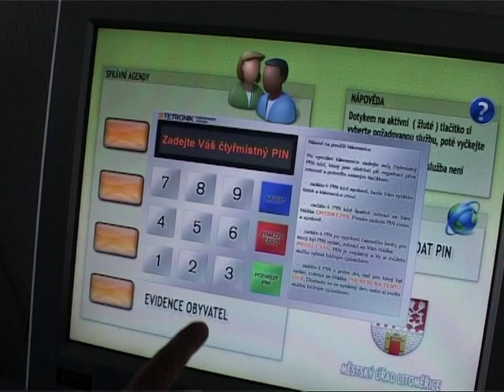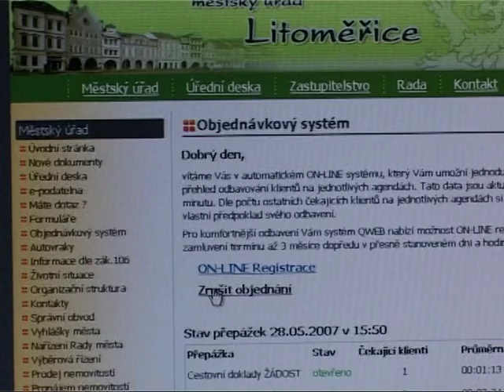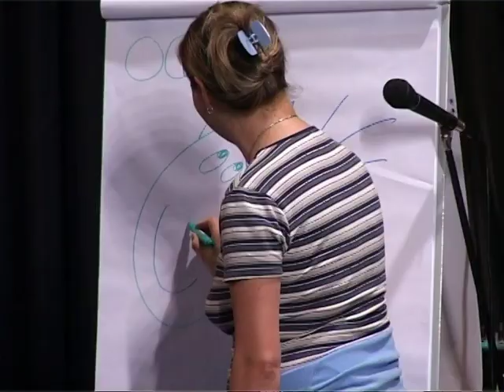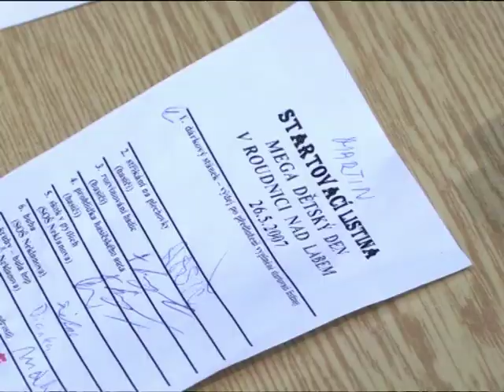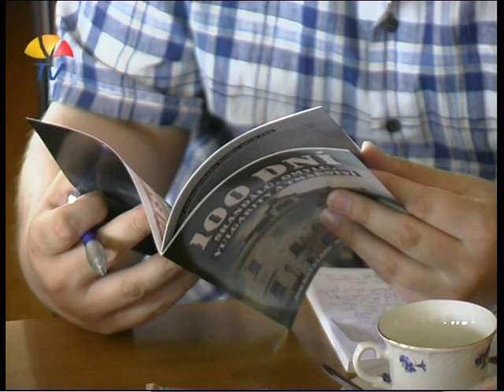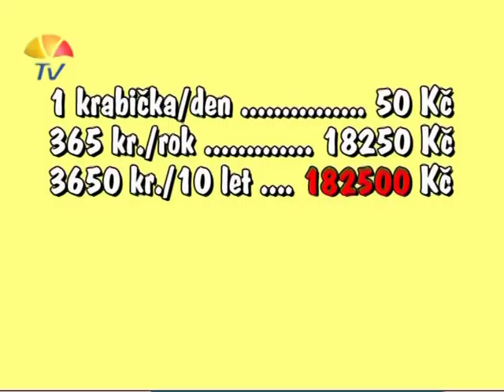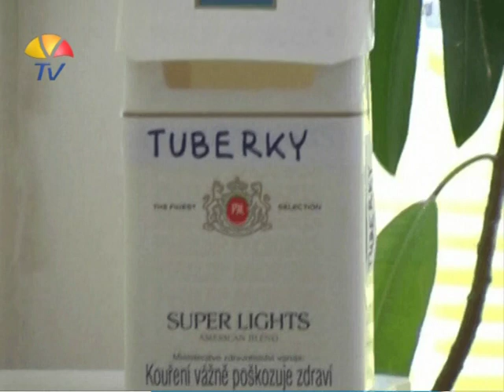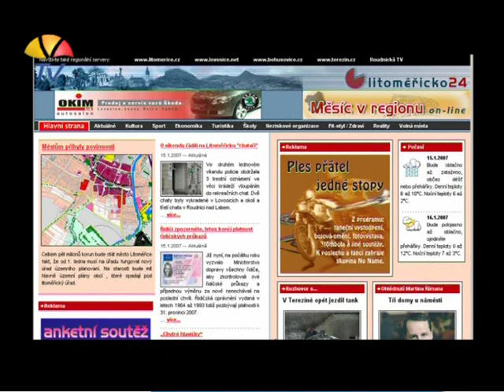Zprávy KTV Štětí - 23. týden 2007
Internetová rezervace na MÚ Litoměřice
Markéta Zinnerová v Městském kině Štětí
Ocenění nejlepších žáků ZŠ Ostrovní 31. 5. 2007
Dětský den na Husově náměstí